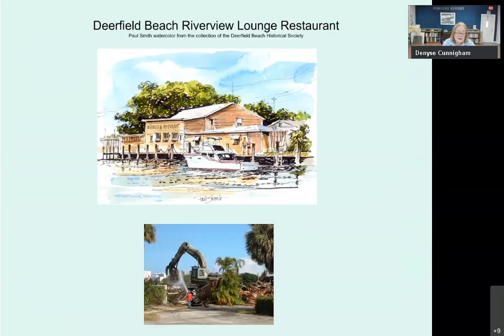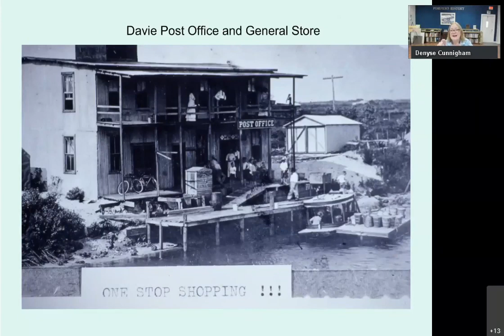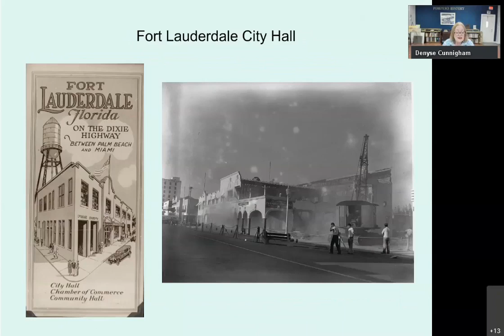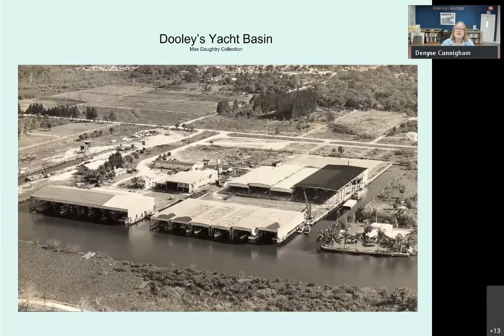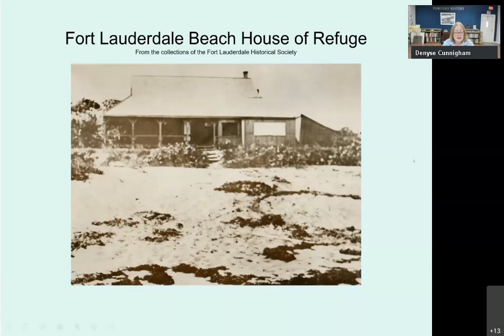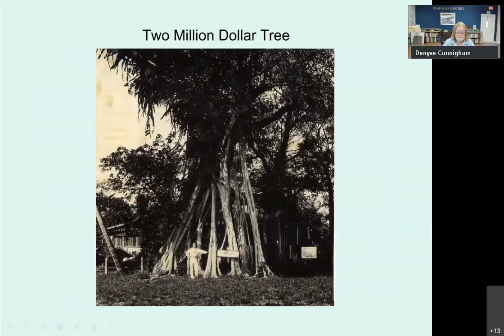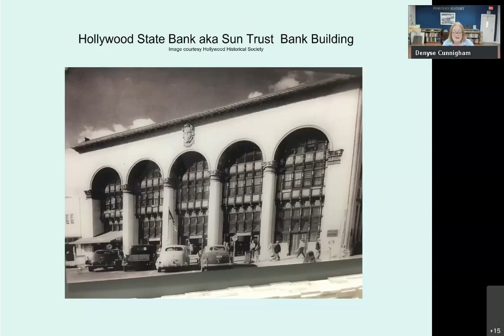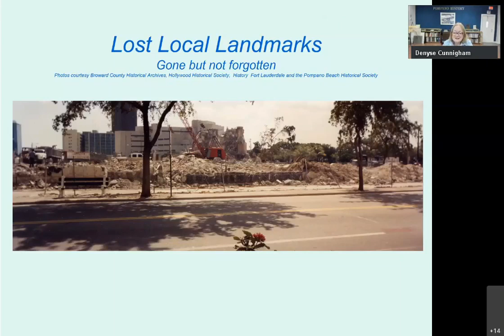Lost Local Landmarks Denyse Cunningham Compressed